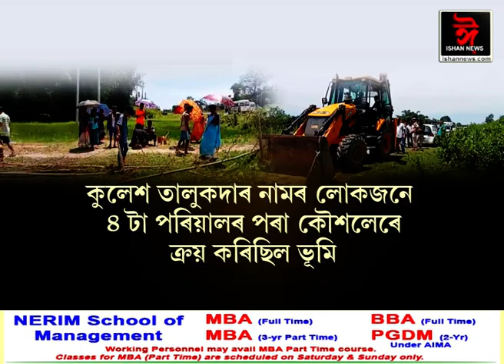উচ্ছেদৰ বিৰোধিতাৰে কেৰাচিন ঢালি আত্মজাহৰ ভাবুকি ৪ টাকৈ পৰিয়ালৰ।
প্ৰতিবাদক সেও মানিলে আৰক্ষী প্ৰশাসনে।